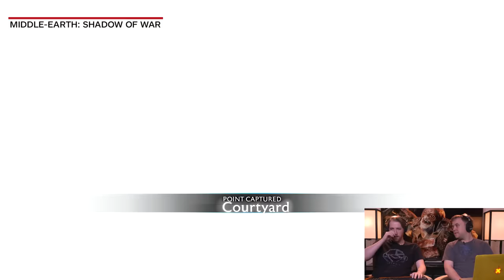Middle-earth: Shadow of War - Launch Day Livestream - IGN Plays Live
It's time to return to Mordor with Middle-earth: Shadow of War. Join us for two hours of Uruk slaying as we take you through what's new in Mordor this time around, including the new Nemesis System 2.0. The stream will start at 1pm PT.

Follow IGN for more!